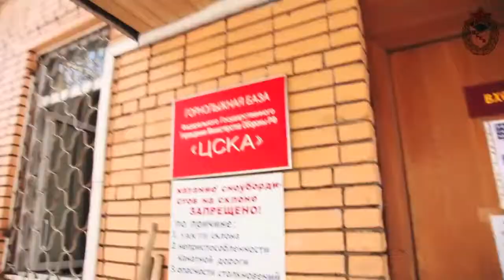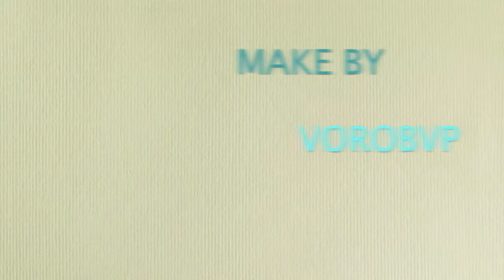Горнолыжная Школа ЦСКА